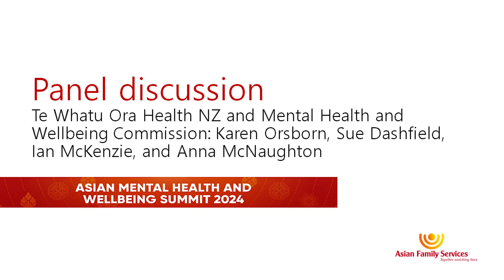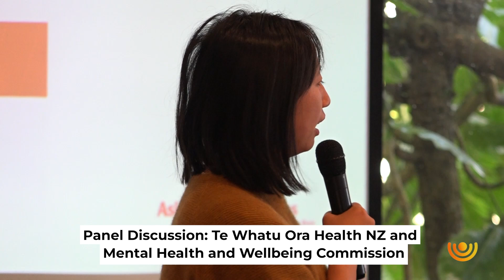Panel discussion: Te Whatu Ora Health NZ and Mental Health and Wellbeing Commission.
Moderated by Nancy Lu
Panellists: Karen Orsborn, Sue, Dashfield, Ian McKenzi, and Anna McNaughton

Karen Orsborn
Karen is the Tumu Whakahaere Chief Executive of Te Hiringa Mahara Mental Health and Wellbeing Commission. The Commission is an independent crown entity with oversight of the mental health and wellbeing system. The Commission monitors and advocates for better mental health and addiction services and equitable mental health and wellbeing outcomes.
Karen is committed to improving services and outcomes for people, and this is a theme across the management and leadership roles she has held.  Karen brings experience leading large-scale change from her previous roles as Deputy Chief Executive at the Health Quality and Safety Commission (HQSC) and Group Manager Funding at the Ministry of Health, as well as operational roles in a District Health Board.

Sue Dashfield
Sue Dashfield, Group Manager Enablement, Mentally Well, National Commissioning Health NZ/Te Whatu Ora
I am based in Tamaki Makaurau but lead a team across the motu.  We are working to grow the Mental Health and Addiction Workforces including some new roles such as the Peer Support Specialists.
I have a (long long) background of working in regional and national commissioning, service and change management roles across the health system.

Ian McKenzie
My role is Co-Director, Addictions in the Mentally Well team, which is part of Commissioning in Health New Zealand | Te Whatu Ora.
I’ve been involved with mental health and addiction for most of my career.  I started out running an organic gardening programme and that sparked my interest in employment outcomes for people with mental health and addiction issues.  Seeing positive outcomes for people since then has been extremely rewarding and have captured my commitment to the mental health and addiction sector.   I have held a range of commissioning addiction and mental health roles in the northern region.  I live and work in the mid/far north in Tai Tokerau and believe it keeps me grounded with people and the real issues for our communities.

Anna McNaughton
Anna is the Programme Director - Community Engagement in the Mental Health, Addiction and Suicide Prevention Group at the Ministry of Health | Manatū Hauora. She trained as a social worker and has worked in mental health in New Zealand, Australia and the United Kingdom.  She has also held senior Consulting and Operational Health roles before joining the Ministry in 2021. She led public consultation on the policy work to support the repeal and replacement of the Mental Health Act legislation, and also engagement on the Ministry's Oranga Hinengaro System and Service Framework. Her role at the Ministry focuses on ensuring community engagement and input into the Ministry’s Mental Health, Addiction and Suicide Prevention work programmes with a key focus on engaging with the NGO sector.